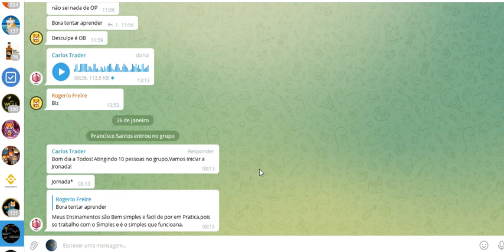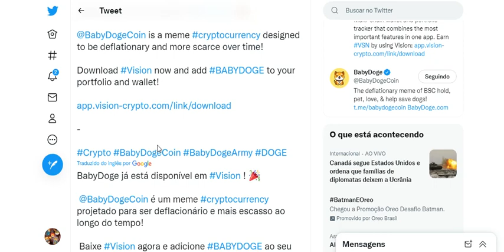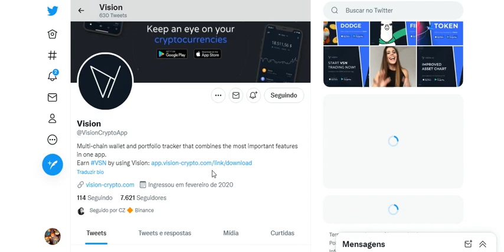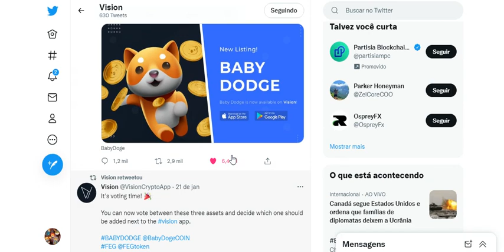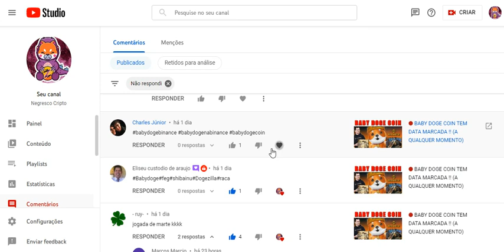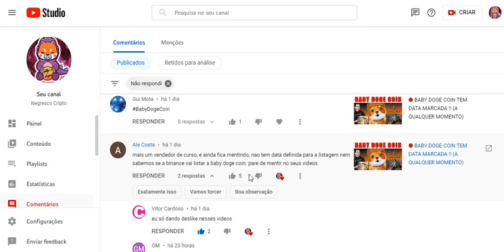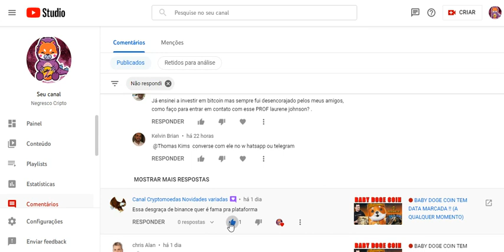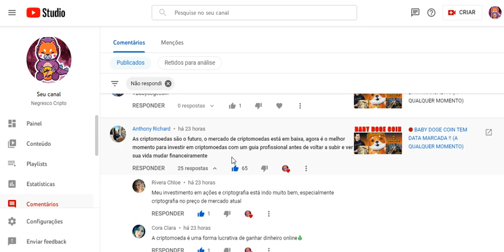🔴 BABY DOGE COIN LISTADA NA VISION !!